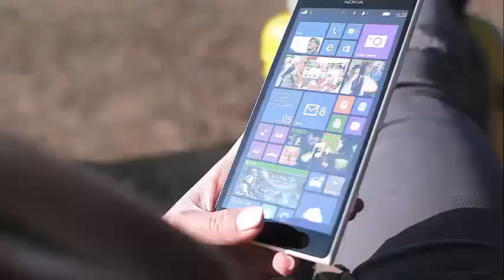Akon dreams of launching the 2020 presidential election with Mark Zuckerberg as VP